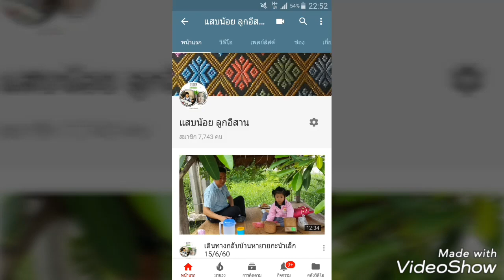สองแสบมากวนปู่คมกะย่าตึ่ง